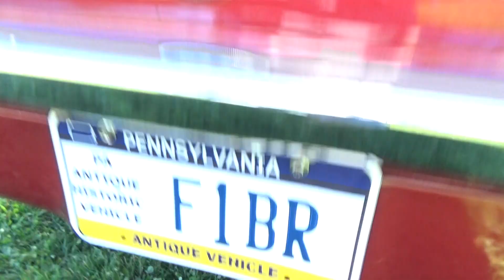1968 Chevy Camaro Spiece/Rubright Benefit show 2022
1968 Chevy Camaro Super Sport